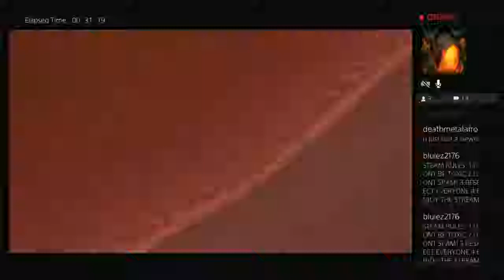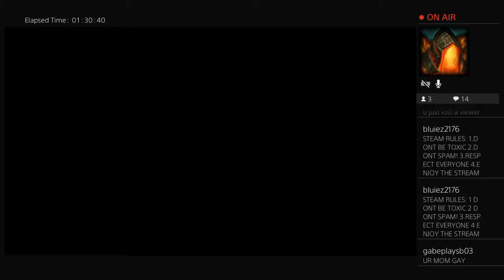Let's Play: Road to Kingdom Hearts 3 Episode 1 (Kingdom Hearts Final Mix)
Yo what's going on guys Jay here and welcome. Finally, to my Road to Kingdom Hearts 3. Where I will be streaming all of the Kingdom Hearts games from start to finish. (That includes the HD Cinematics) I am playing the games on PS4 on the 1.5 + 2.5 HD Collection along with the 2.8 Final Chapter Prologue. Then after that Kingdom Hearts 3! Hope you guys enjoy this long series with me as we await the finale of the Dark Seeker Saga of Kingdom Hearts.